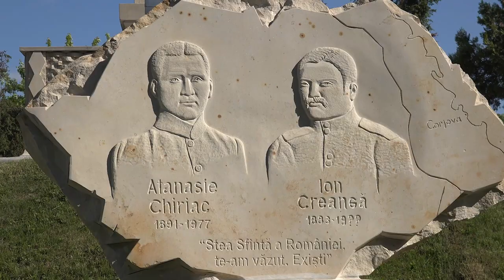Ai lui Ștefan, noi oșteni - Măi române, om frumos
Grupul vocal-tradiţional „Ai lui Ștefan, noi oșteni” al Liceului Tehnologic  „Ion Nistor” – Vicovu de Sus, soliști: Silvia Mleșniță și Andrei Comarița

Directorul liceului: Prof. Angelo-Cătălin Bărbuță
Coordonatorul grupului: Prof. Vasile Schipor

Filmări realizate în Chișinău și Corjova, cu sprijinul Mănăstirii Putna.

Imagine și montaj: Iosif Andronic
Sunet: Pr. Ionel Maloș